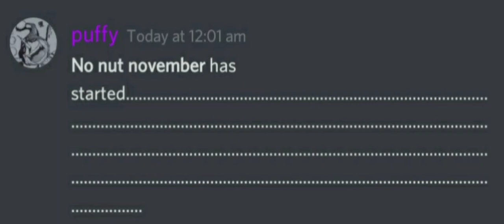No n word november has started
good luck fellas